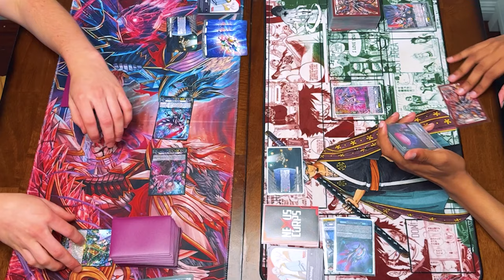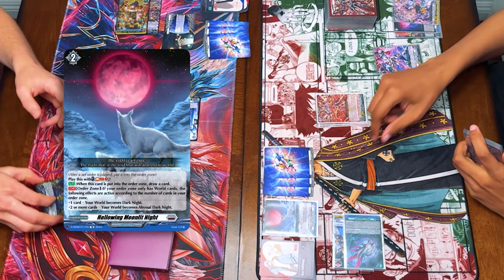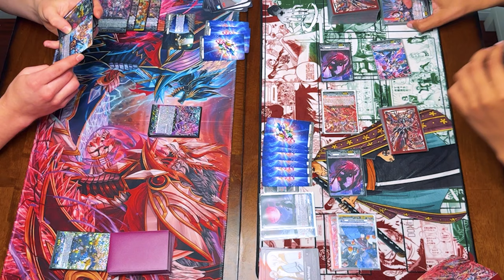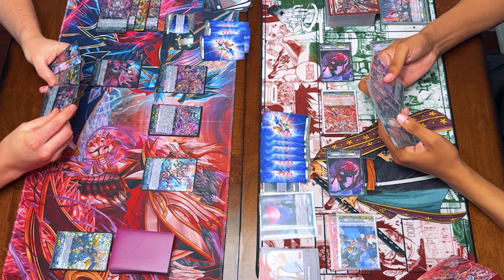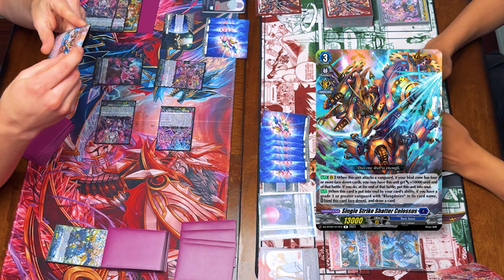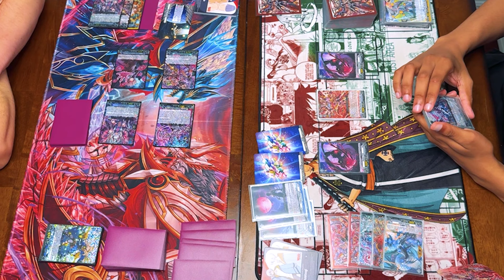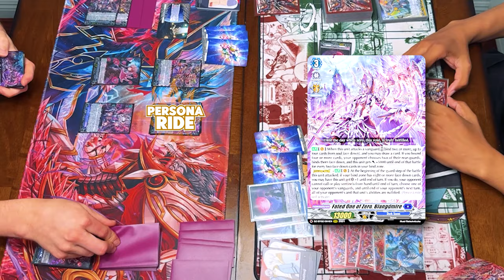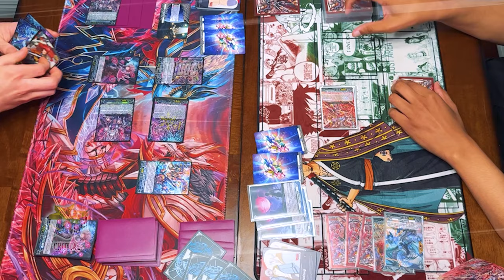Blangdmire Vs. Orfist | Standard 2024 | Cardfight!! Vanguard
We got another Standard matchup with Miles using Blangdmire Vs. Justin using Orfist. Enjoy!